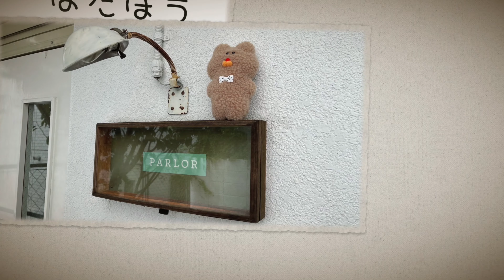告知告知告知（VLOG)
WELCOME TO THE HATABOCHANNEL【はたぼうちゃんねる】

【わたあめさんしろー】では
さんしろうぬいぐるみやわたあめぬいぐるみを作っています
ぬいぐるみと動画を1から作っておりますのが【はたぼう】です

2019年8月4日の真夏のデザインフェスタから活動をはじめました
見ていると癒されるぬいぐるみやグッズや動画を作る努力をしています

動画は全てiPhone12ProMaxのみで作成しています
初期動画は音のつながりブレなどうまくいかないところがあります
少しでもクオリティ高い動画を作れるように日々努力してまいります

※こちらの動画はエンディングがオリジナルです
YouTubeチャンネルの【はたぼうがふわふわふ】で
音源の公開をしております

不定期でアップしておりますがそちらもよかったらご覧くださいね

たいせつなおしらせや今回の動画について

◎ハンドメイドマルシェイン東京ドームシティ
9月17日金曜日 東京ドームシティで行われるイベントに
選出していただきました

◎11月13&14日 デザインフェスタ54に出展いたします

◎STORES　わたあめさんしろー（オンラインショップ）

◎下に記載しておりますが以前携帯が壊れた時から
ログインできなくなったためTikTokアカウントが新しくなりました
＠wataame_346

◎LINEスタンプも新しくなりました
クリエイターズでさんしろうとちーたんで検索しますと出てきます

STORES　わたあめさんしろーオンラインショップ

LINEスタンプ　NEW
さんしろうとちーたん

BGMは
HATABO ORIGINAL （はたぼうがふわふわふ）